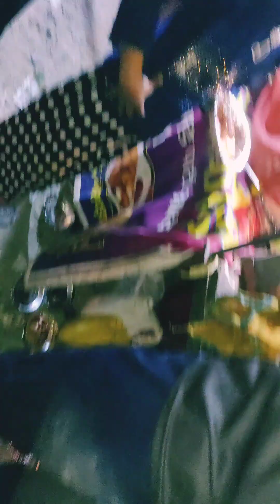आज सब के साथ बाजार घूमने में खूब एन्जॉय किया !💖😍💖💖😍😍